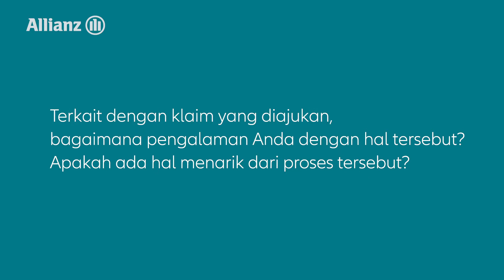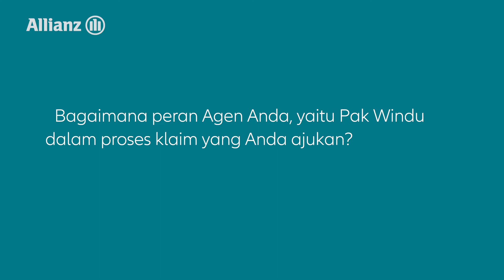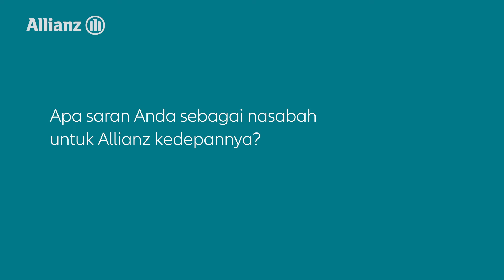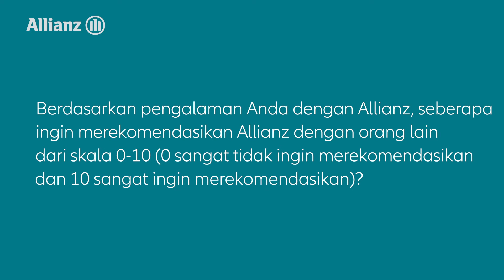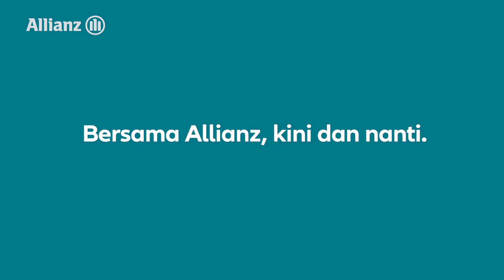Inilah Pentingnya Asuransi untuk Perusaan Kamu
Ini cerita Joni Chandra pemilik perusahaan elektronik yang menyadari betapa pentingnya asuransi untuk kelangsungan bisnis perusahannya. Bagaimana asuransi membantu Joni Chandra lebih tenang dalam menjalani usahanya. Allianz akan terus BersamaAndaKinidanNanti. Simak cerita lengkapnya.

Merujuk POJK 6/2022 tentang Perlindungan Konsumen, PT Asuransi Allianz Life Indonesia berizin dan diawasi oleh Otoritas Jasa Keuangan

Produk Asuransi Yang Dikaitkan dengan Investasi (PAYDI) merupakan produk asuransi. Komponen investasi dalam PAYDI mengandung risiko. Calon Pemegang Polis, Tertanggung, atau Peserta wajib membaca dan memahami Ringkasan Informasi Produk dan Layanan (RIPLAY) Umum dan RIPLAY Personal sebelum memutuskan untuk membeli PAYDI. Kinerja investasi masa lalu PAYDI tidak mencerminkan kinerja investasi masa datang PAYDI.